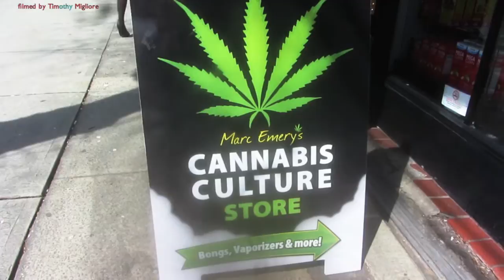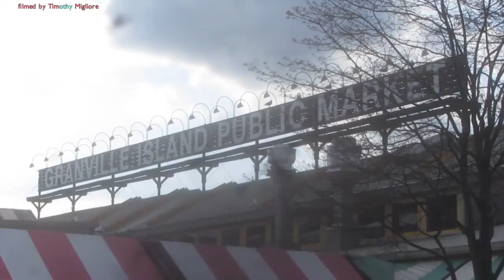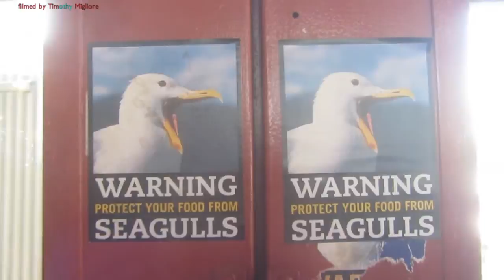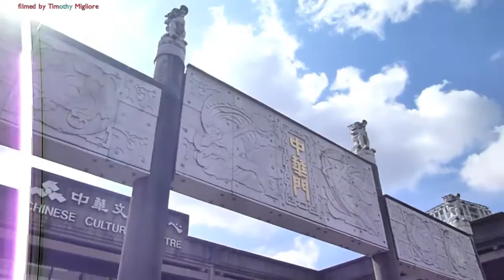The City of Vancouver, Canada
Vancouver officially the City of Vancouver, is a coastal seaport city on the mainland of British Columbia, Canada. The 2011 census recorded 603,502 people in the city, making it the eighth largest Canadian municipality. The Greater Vancouver area of around 2.4 million inhabitants is the third most populous metropolitan area in the country and the most populous in Western Canada. Vancouver is one of the most ethnically and linguistically diverse cities in Canada; 52% of its residents have a first language other than English. Vancouver is classed as a Beta global city. The City of Vancouver encompasses a land area of about 114 square kilometres, giving it a population density of about 5,249 people per square kilometre (13,590 per square mile). Vancouver is the most densely populated Canadian municipality, and the fourth most densely populated city over 250,000 residents in North America, behind New York City, San Francisco, and Mexico City.